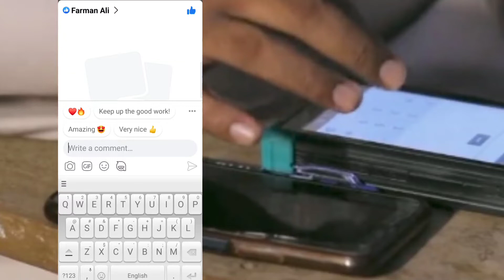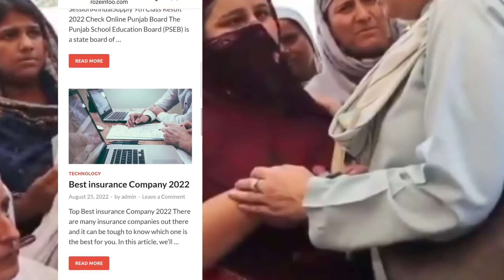Benazir Income Support Program 25000